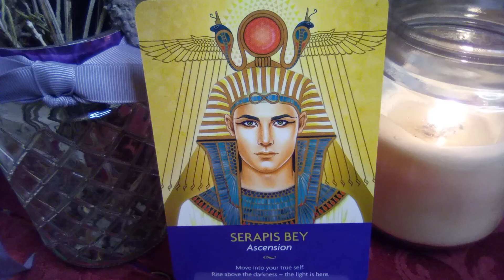💫💜 Message from AM SERAPIS BEY 💜💫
These content and resources are free for the collective (all of us) and our personal journeys of self-discovery and also assists me in my growth as I overcome fears, share bits of my own journey in the event it may help another on theirs and practice healing with my throat chakra and sharing messages from Spirit. I am agnostic and will be approaching all aspects of ascension with the idea that "nothing hits the editing room floor" as we never know what soul knowledge will unlock next for our greatest good. Take what resonates with your soul (it may be something in your energy or an energy in your aura it applies to) and leave the rest. Feel free to peruse previous videos, channel lists and playlists intuitively for additional insight, messages, education and help.